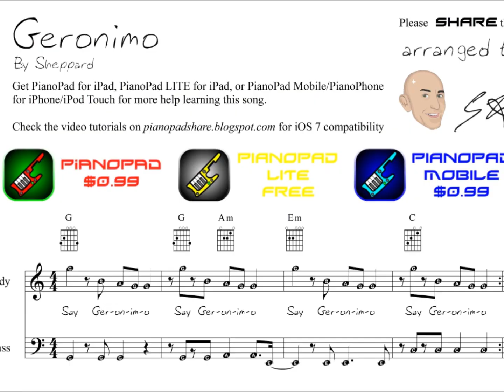"Geronimo" by Sheppard SHEET MUSIC - see info and link